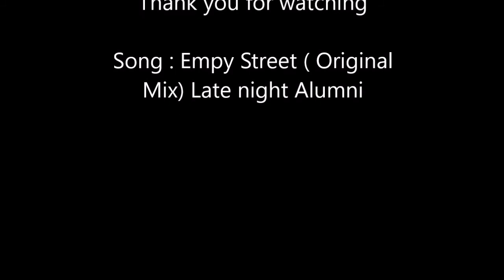Sketchbook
Hello ,

This is the process video of my Rose drawing art work i did , please check my instagram for my lates artwork ive done . First video after 2 year . Ill be uploading more video of my artworks ill be working on

song: Empty Streets Original Mix late Night Alumni

Instagrma : e.dfineart

Deviantart: Edfineart